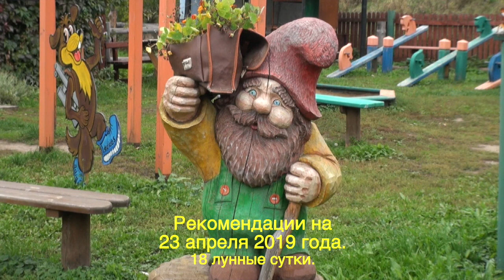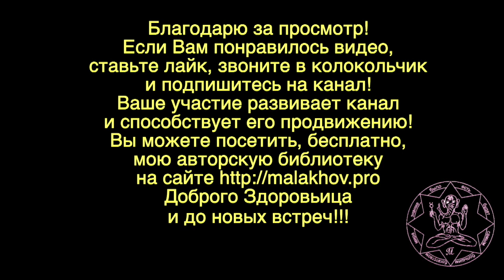ЛУННЫЙ КАЛЕНДАРЬ, НАРОДНЫЕ ПРИМЕТЫ, ПРОГНОЗ ПОГОДЫ. 23 апреля 2019 года.